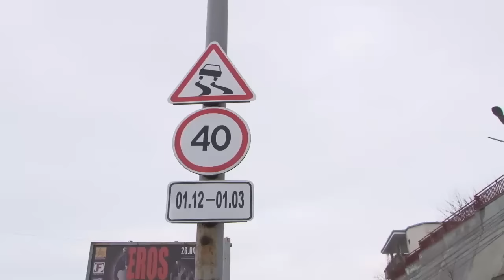Երթևեկության կազմակերպման փոփոխություն՝ Դավիթաշենի կամրջի հատվածում